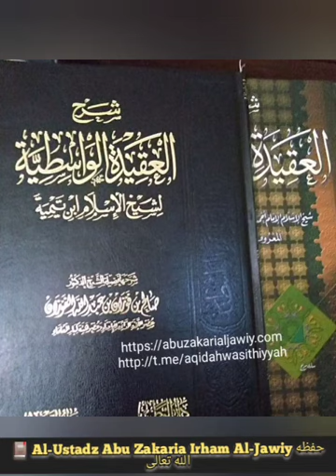Kitab Al-Aqidah Al-Washitiyyah [77] "Melihat Allah (Bag 1)" || Al-Ustadz Abu Zakaria Irham Al-Jawiy